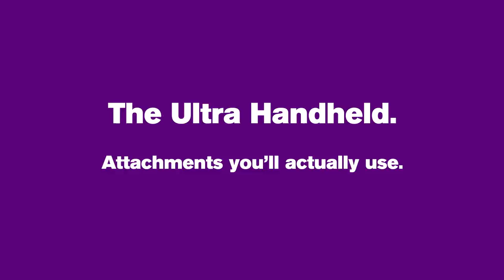Dirt Devil Ultra Corded Bagged Handheld Vacuum: The Best Feature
We designed this hand vac for all the nooks and crannies in your house.